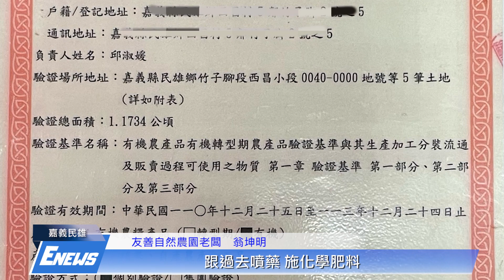西昌村走透透 有機稻米吃飽沒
【記者　何微中、蔡憶蓁／嘉義民雄報導】

嘉義縣民雄鄉西昌村內有一群使用友善農法耕作的居民在守護著西昌村這片土地，以不添加人工化學肥料與噴灑農藥的作法耕種，從農作物的播種到收成都是親力親為，以天然的方式對待土地，並透過農作物傳達其核心理念，同時也正在為社區創生盡一份力。